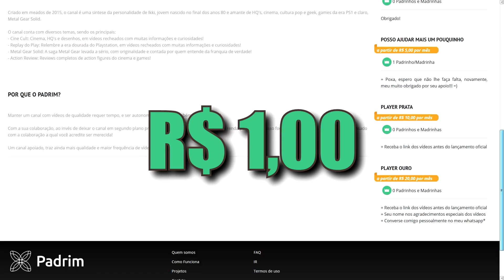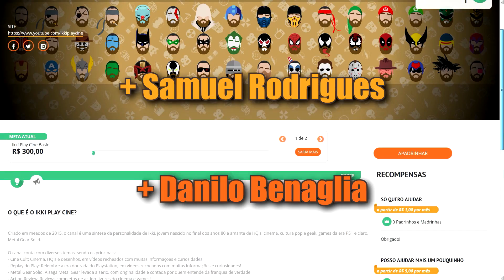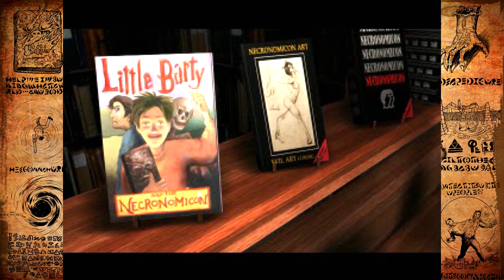Evil Dead: Hail to the King | Replay do Play #25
Uma mistura de toda originalidade de uma das maiores franquias de terror de todos os tempos e um leve plágio de Resident Evil, tem como isso dar errado? Descubra nesse vídeo completíssimo e cheio de curiosidades sobre esse game obscuro!

► Seja bem vindo ao canal IKKI PLAY CINE, cinema cult, games (90), action figures, saga Metal Gear Solid e cultura pop, geek e nerd em geral.